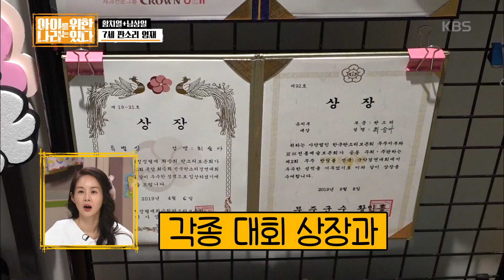아이를 위한나라는 있다 - 황치열과 함께 할 스페셜 도우미는? 국악계 BTS 남상일!.20191102